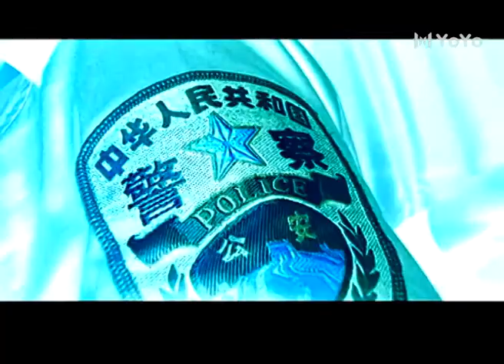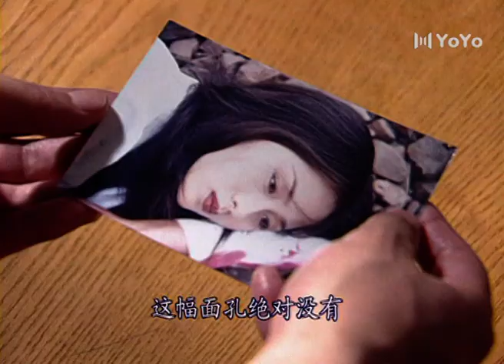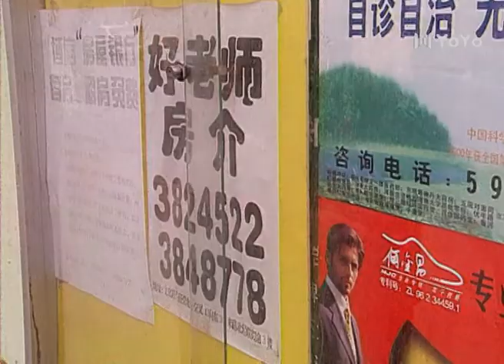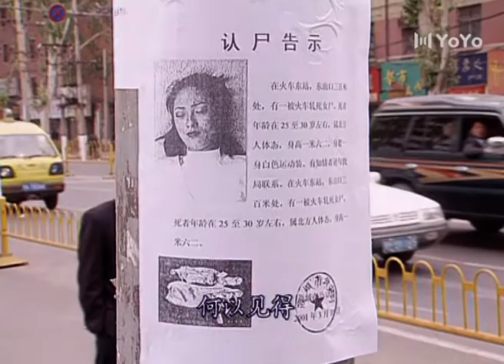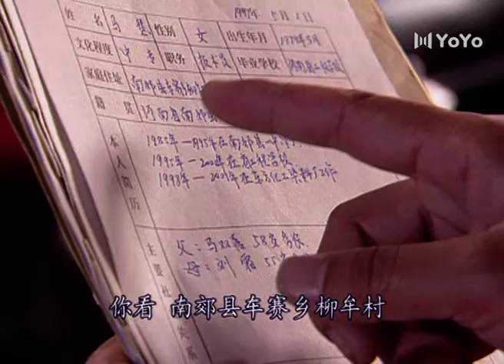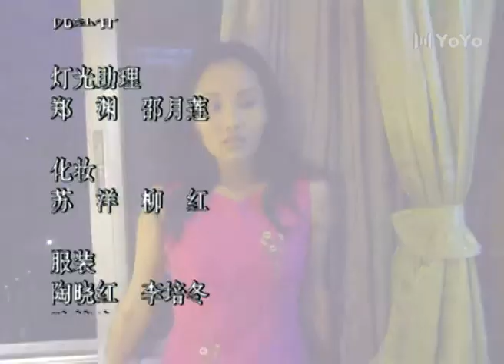红蜘蛛2 11（主演：史兰芽，李颖，高宏亮，董勇）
该剧主要讲述了10多个真实的女性严重犯罪案例为原型，以超纪实的手法再现各案发生后，公安机关艰难曲折侦破的过程，同时客观展现这些女性在生活中遇到的种种矛盾与冲突的故事。